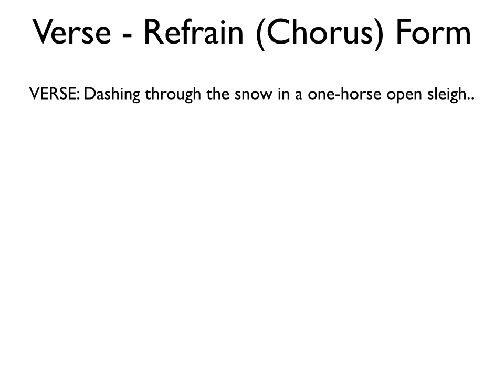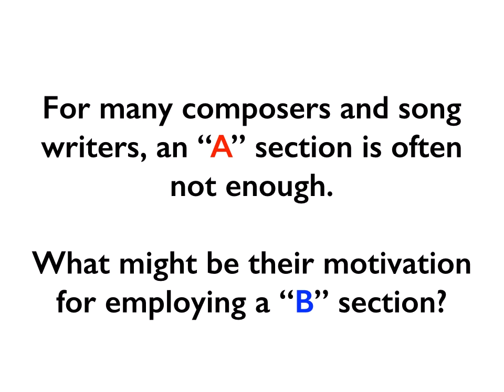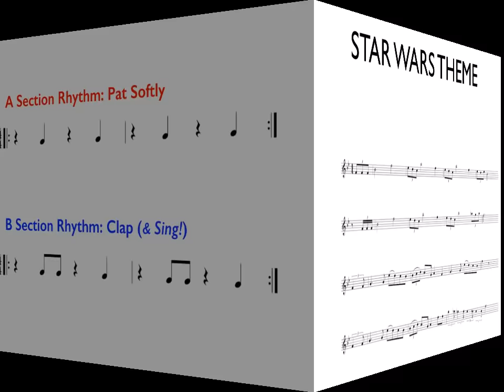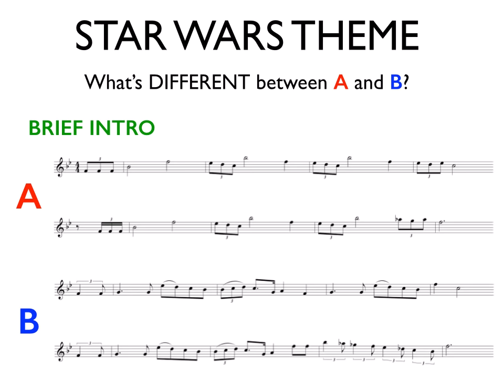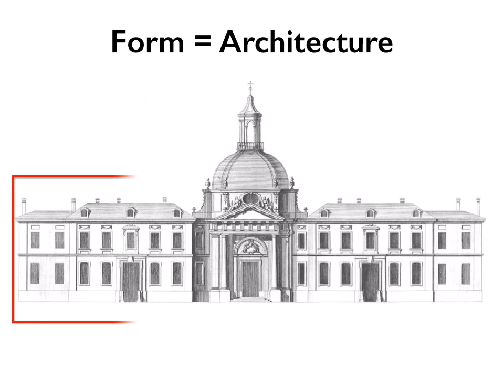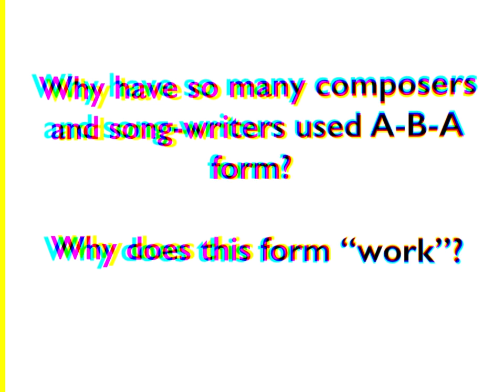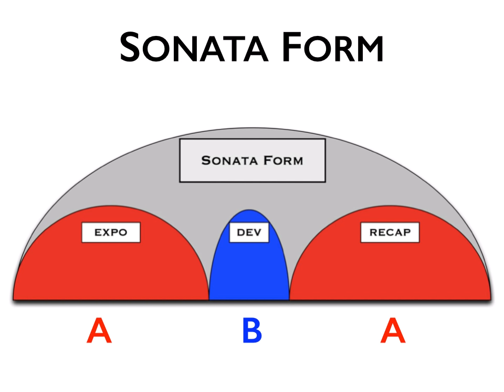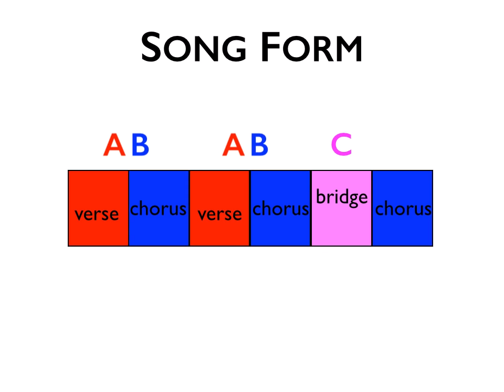Musical Form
An introductory discussion of A-B and A-B-A Form. Why are these forms so prevalent in music of all time? In this presentation we examine the "human" nature of presenting and idea (A) and it's complement (B).